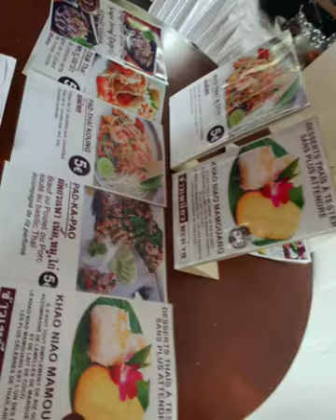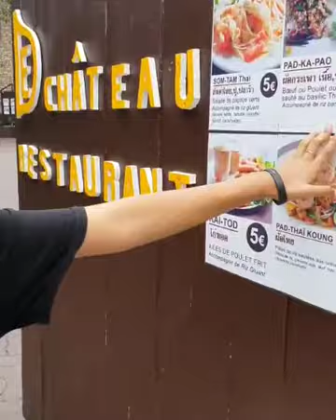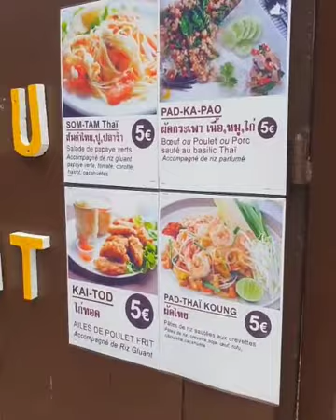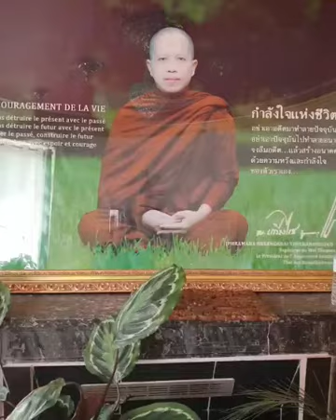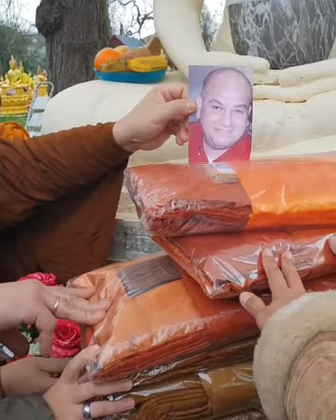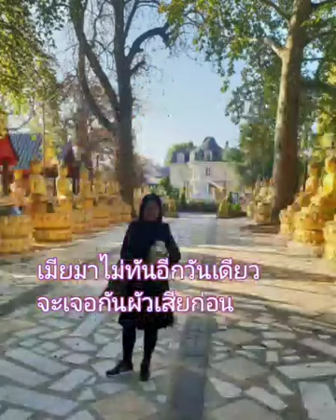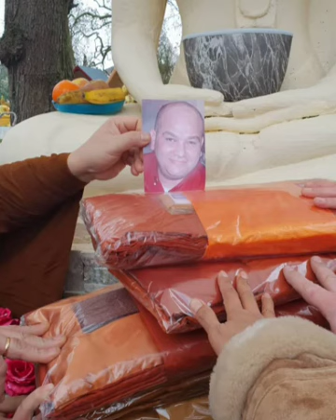มาวัดไทยในฝรั่งเศสเริ่มสร้างพระใส่กระดูกพี่ชาย เขาขอทำแบบไทยวัดธรรมปทีป WatThammapathip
bouddha temple thai France

ทำบุญกัน อิ่มท้องสบายใจอิ่มบุญพาเพื่อนๆมาวัดกินอาหารไทย#ขอบคุณรับชมค่ะสุขภาพดีมีสุขวัดธรรมปทีป WatThammapathip